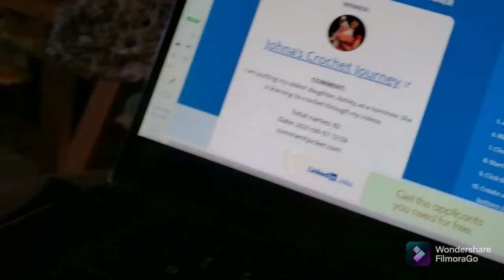Charmed Chatter #233-Tuesday's Treats and stuff - sharetheyarnylove winner picked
Hello Everyone,
Thanks to all of my returning subscribers for participating in my yarn journey.  Welcome to any new subscribers, I am so happy to be included as one of your yarny friends.  Thank you also for liking, sharing, and commenting on my videos.
Happy  Hooking,
Lynette